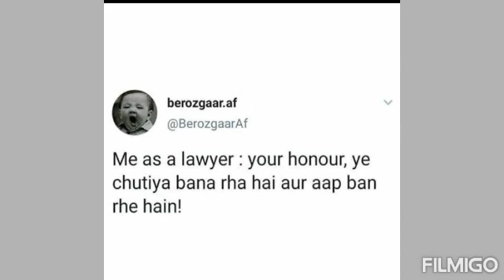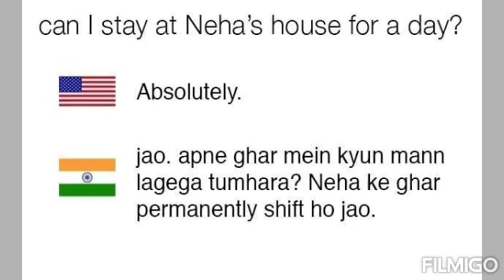Memes That will make you laugh | Part - 5